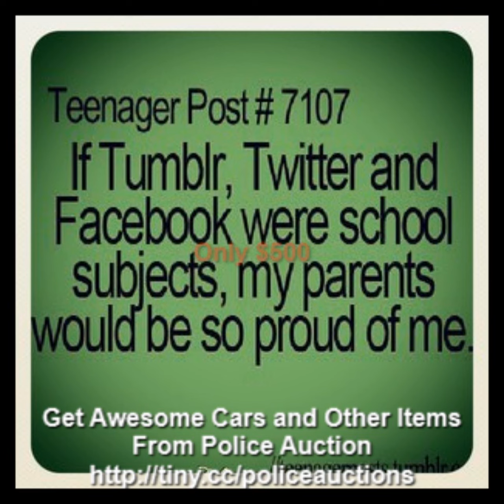police auctions edmonton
Get Awesome Cars and Other Items From Police Auctions